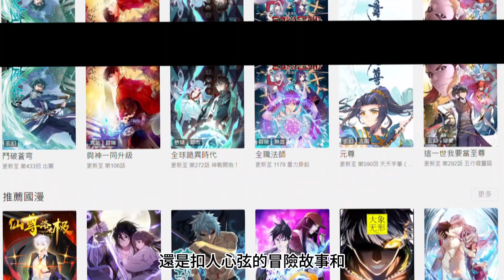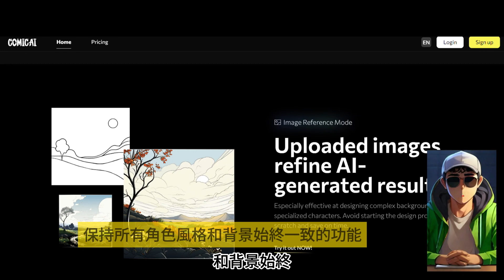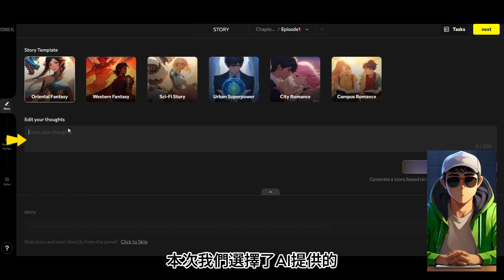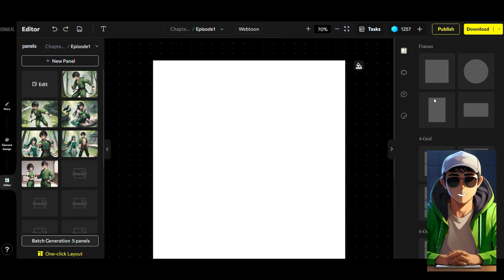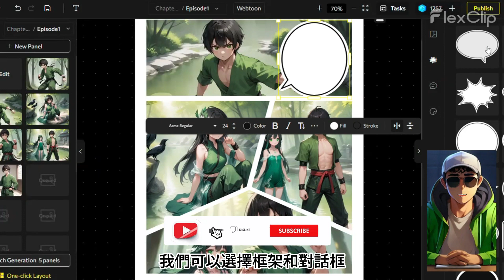【AI零基礎入門】如何幾分鐘內以AI做漫畫，角色風格一致 (2024) | Create Monetiazable Comic Channel with AI | comicai tutorial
透過本教程，你將學會如何運用AI工具來創作漫畫。我們將介紹最新的AI漫畫創作技術，包括自動插圖生成、角色設計、場景創建和對話生成等。這些技術將大大簡化你的創作流程，並幫助你快速產出高質量的漫畫內容。

時間軸:
00:00 漫畫
00:16 市場分析
00:59 介紹制作步驟
01:34 步驟1
02:00 步驟2
02:44 步驟3
03:09 步驟4
04:30 漫畫

AI 工具 [ 賺錢 & 工具教學 ]  :
【AI零基礎入門】如何用AI製作治療風景頻道， 漲粉100萬| Creating Viral relaxing video with AI
【AI零基礎入門】如何用AI製作虛擬網紅， 漲粉100萬| Create Monetiazable Instagram Influencer with AI

APP工具 & 日常生活 [ 推薦 & 教學 ] :
Google Maps/Google Travel計劃行程教學 (2024) 行程定制一站搞定，輕鬆打造自由行旅行計劃 美食|交通|路線|景點|翻譯